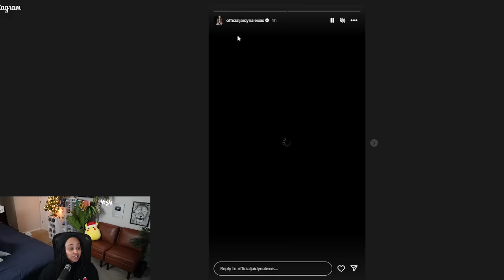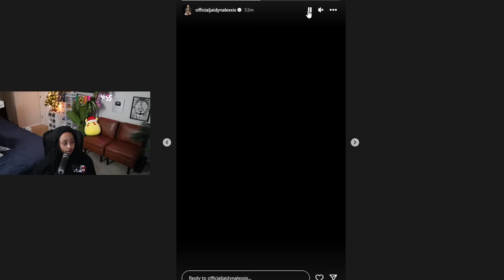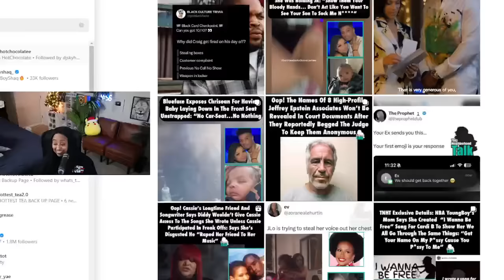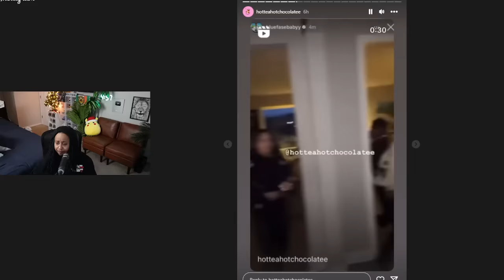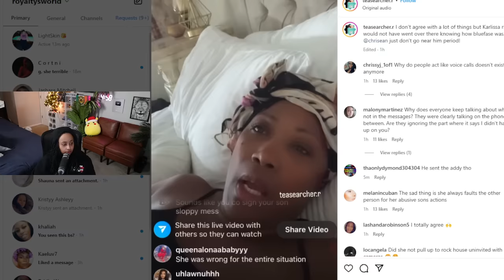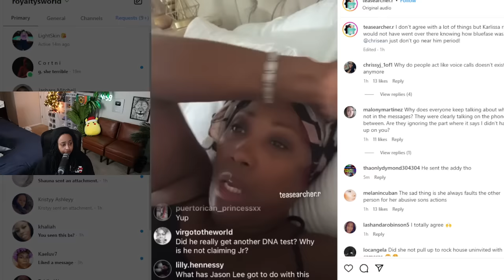Blueface just CASUALLY buying Jaidyn a HOUSE after putting 🐾on Chrisean 😱 I can NOT make this UP 🤣